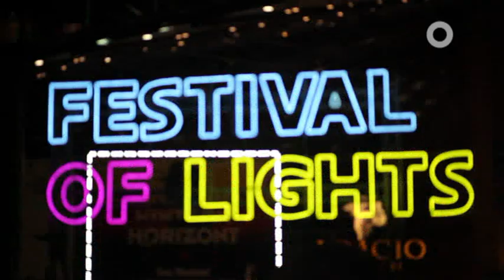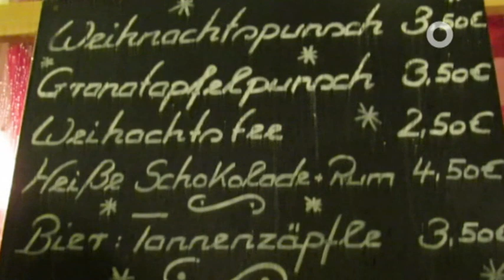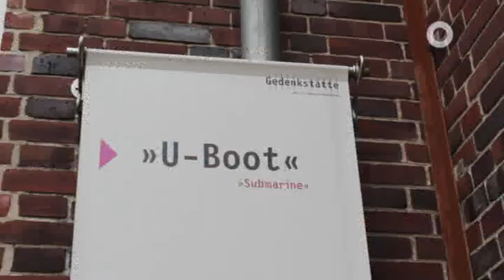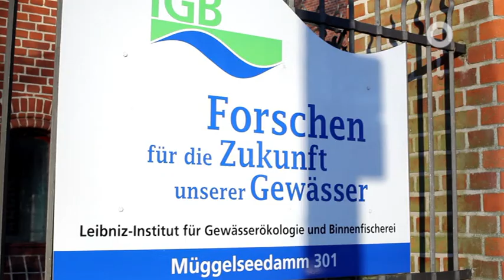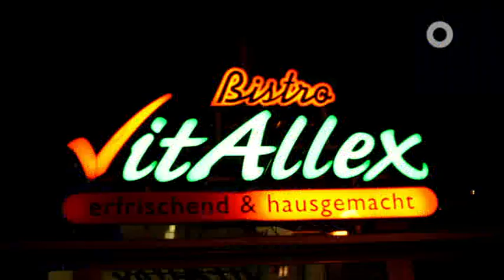Lichtkunst - XEN.ON TV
Sonnenlicht ist lebensnotwendig. Ohne es wäre Photosynthese als Quell jeglichen irdischen Lebens nicht denkbar.
Xen.on begibt sich diesen Dezember in schillernde, farbenfrohe Lichterwelten, doch taucht auch ab in die düsteren Kapitel des des Kunstlichtes, besucht Lightwriter und Lichtfolterstätten und zeigt: Dort wo Licht ist, ist auch Schatten.